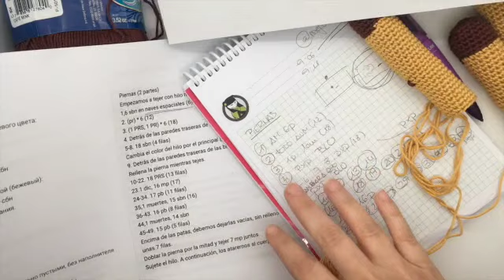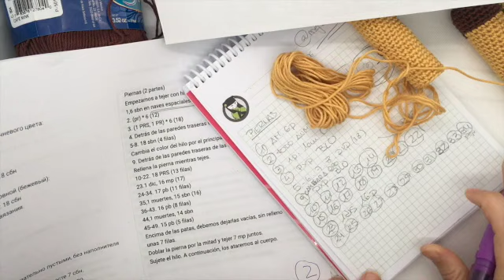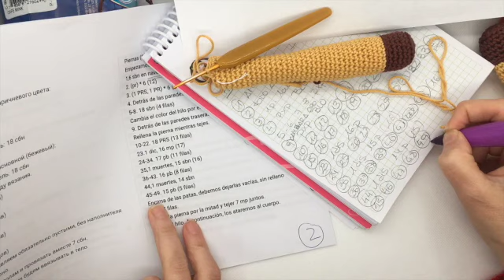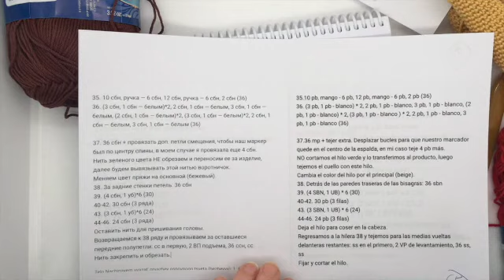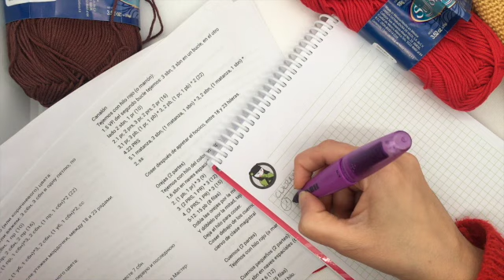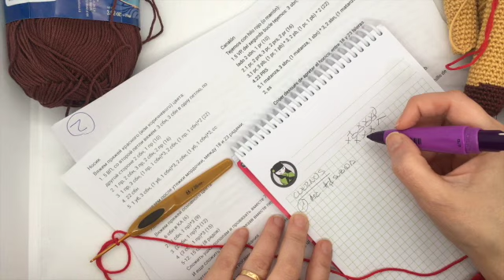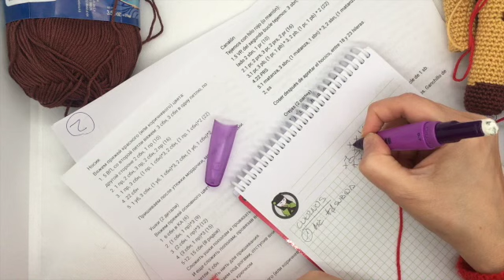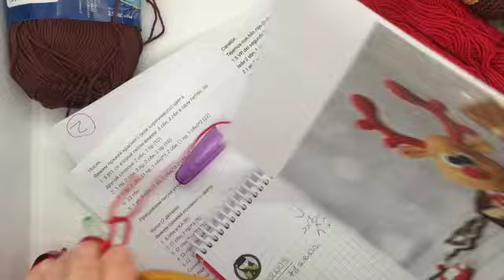Amigurumi navideño reno 6